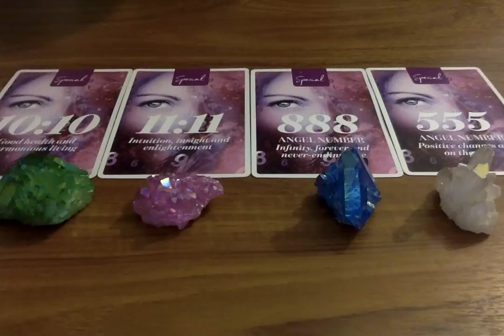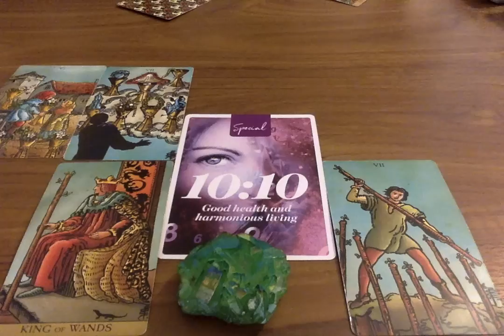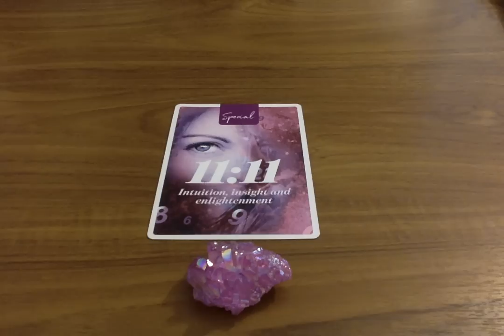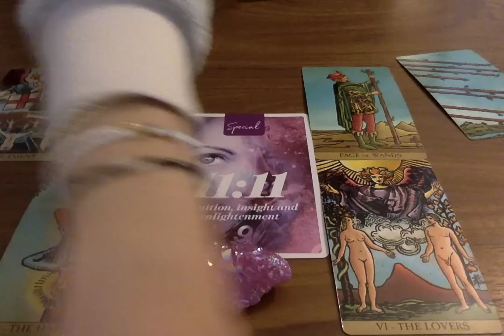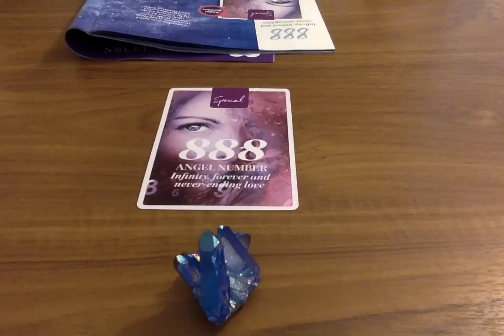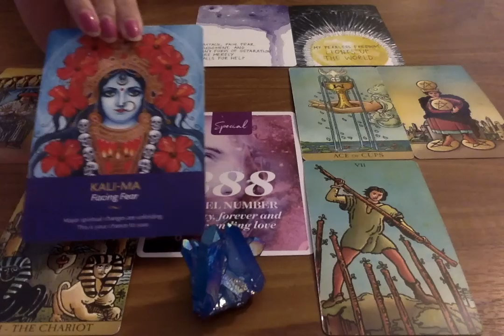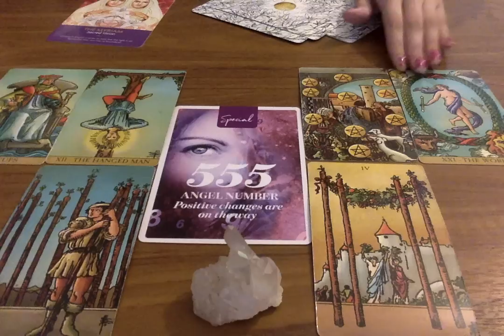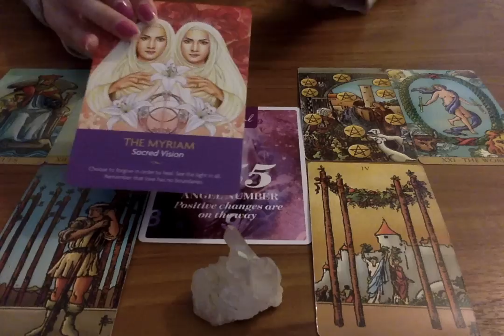🔮 MESSAGES YOU NEED TO HEAR RIGHT NOW!!! 😲✨ (Pick A Card) 😱 Psychic Tarot Card Numerology Reading 🔮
Timestamps:
1) 2:12
2) 16:40
3) 32:03
3) 46:30

Moonlight Guidance
Felixstowe
Suffolk
IP11 1BW
UK